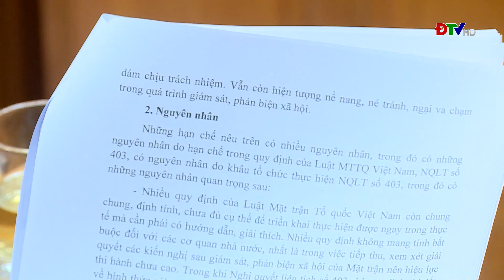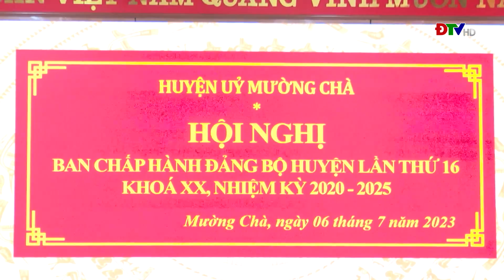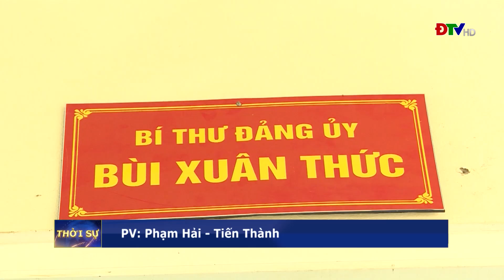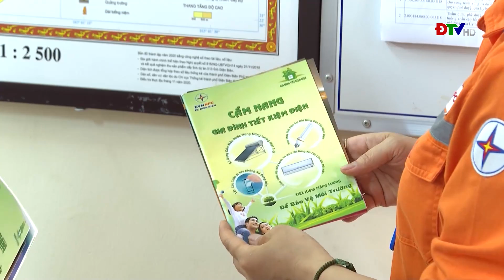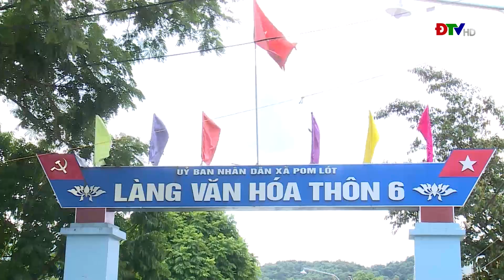ĐIỆN BIÊN - Thời sự ngày 06-07-2023